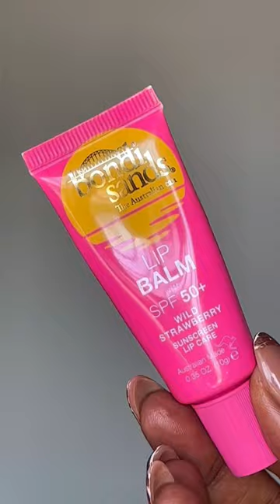LIP SUNSCREEN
This is your sign to start using a lip balm with sunscreen

This is the @bondisands Lip Balm in Wild Strawberry with SPF 50+ infused with Shea Butter and Vitamin E

Its thick and moisturizing, it also tastes and smells good. Hydrate and soothe dry lips with this nourishing lip balm.

𝐒𝐨𝐨𝐭𝐡𝐞𝐬, 𝐇𝐲𝐝𝐫𝐚𝐭𝐞𝐬, 𝐏𝐫𝐨𝐭𝐞𝐜𝐭𝐬